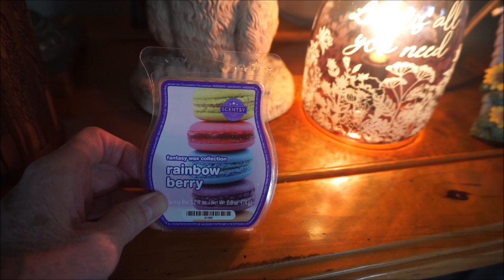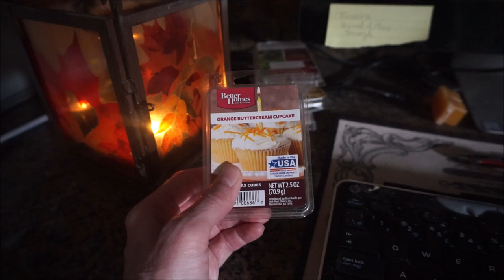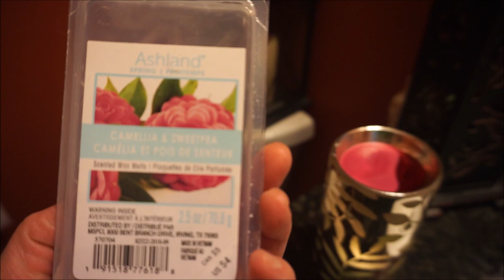WAX I'M MELTING/BURNING ON THIS LOVELY ST. PATRICK'S DAY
My maternal grandmother's side came from Ireland during the great Famine so I do have a wee bit of Irish in me. I felt I had to indulge in some green candles, green clothes and some Guinness! During these trying times, try to enjoy the simple things in life and celebrate in your own special way.